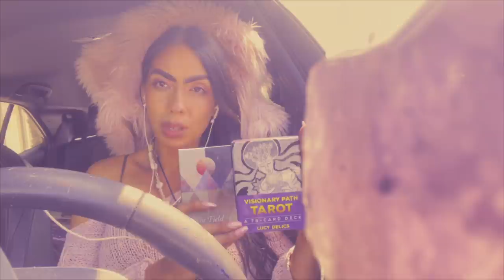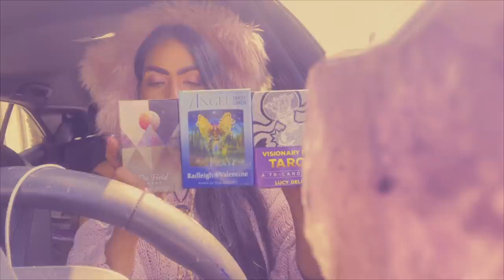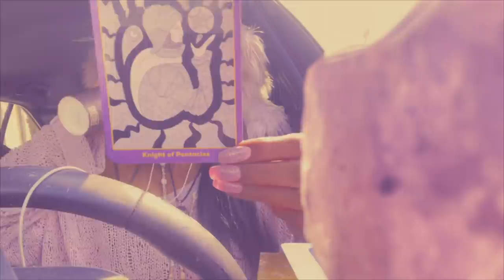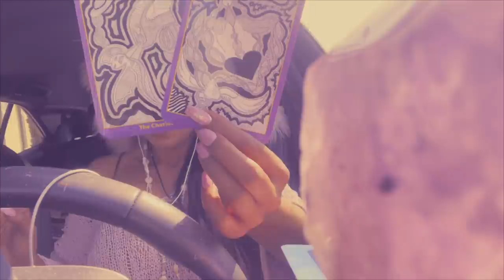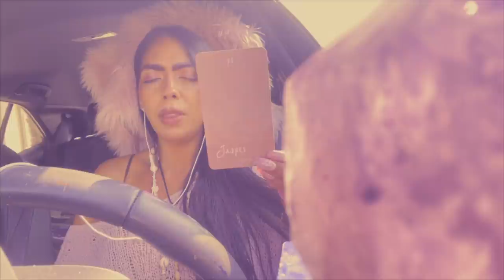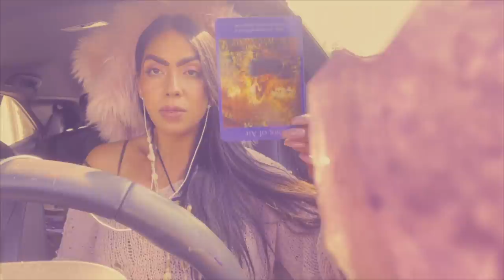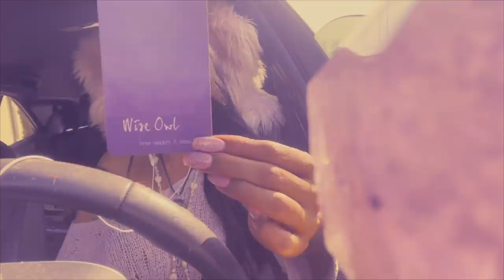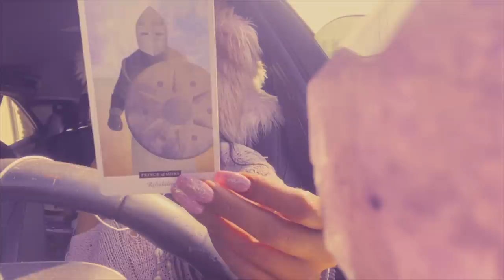Messages From Your Ancestors! What Gifts Are They Sharing With You? Pick a card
Same/Day 🚨 Emergency Readings
1Qs = $20.00 Emailed - detailed
24 hour turn around. Full hours from payment!

4 full business days!

1Qs = Emailed Response
2Qs = Email “ “

💕✨Time Stamps💕✨
Announcements 0:00
Energy Clearing 4:04 -8:45

Pile 1: 8:50
Pile2: 34:59
Pile 3: 54:07